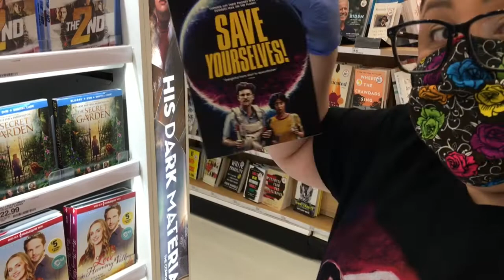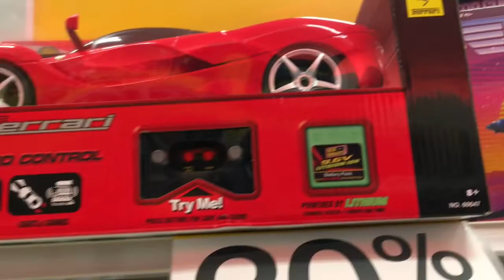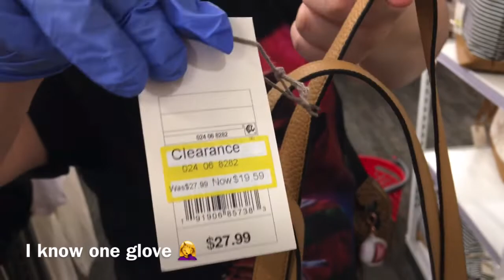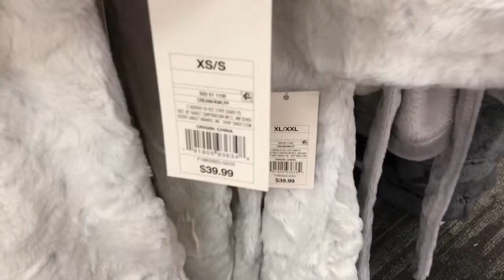Blu-ray Tuesday Target And Target Shopping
Shopping around looking for clearance items at Target.